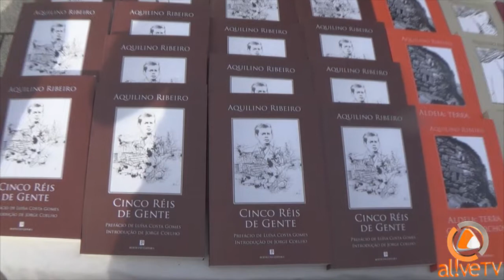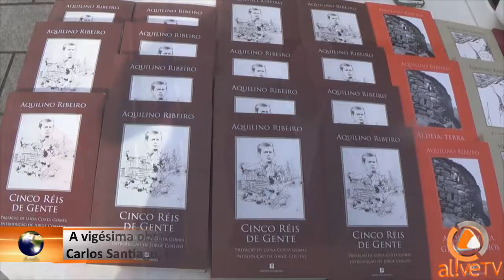Apresentação do livro Cinco Reis de Gente de Aquilino Ribeiro